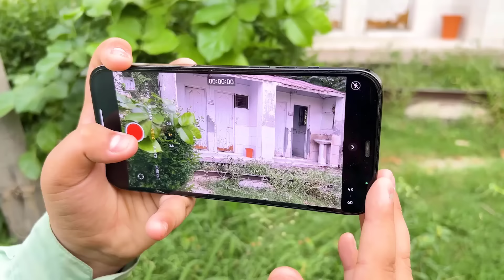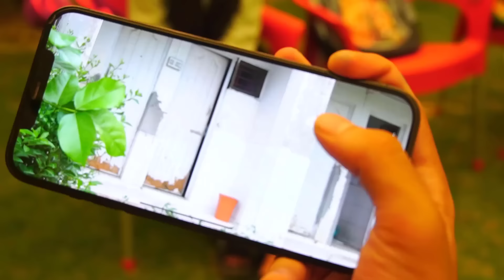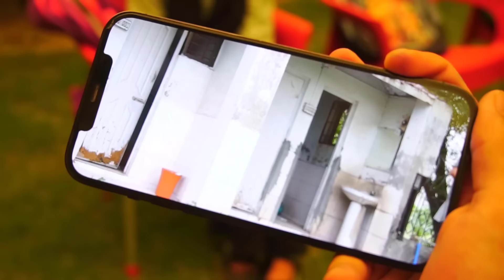Daiper Wala School Teacher | MoonVines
THIS WAS JUST FOR FUN!